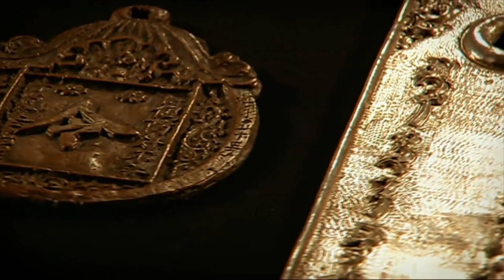Marco Polo ( ဉရောပတိုက်မှ တရုတ်နဲ့မြန်မာပြည်ကို အစောဆုံး ရောက်ခဲ့တဲ့ အီတလီနိုင်ငံသား မာကိုပိုလို)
ဉရောပကနေ ကျနော်တို့မြန်မာနိုင်ငံအပါအဝင် အာရှတိုက်နိင်ငံတော်တော်များများကို အစောဆုံးရောက်ခဲ့တဲ့ အီတလီနိုင်ငံသား မာကိုပိုလိုရဲ့အကြောင်းကို ဗဟုသုတဖြစ်ဖွယ်တင်ဆက်ပေးထားပါတယ် ခင်ဗျာ။